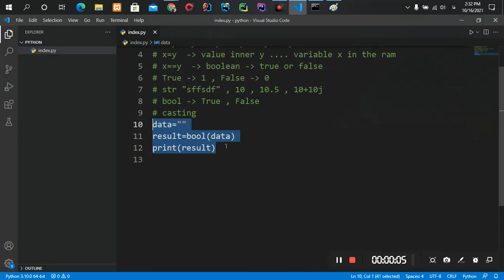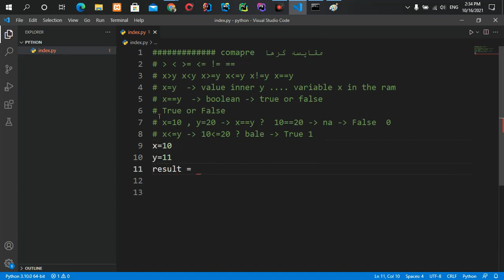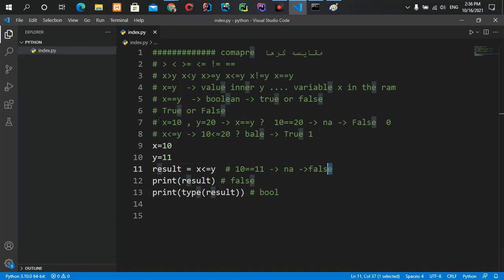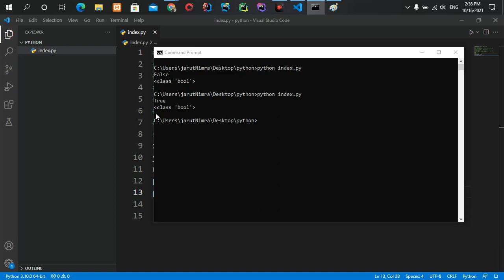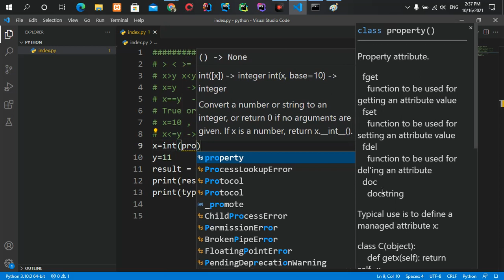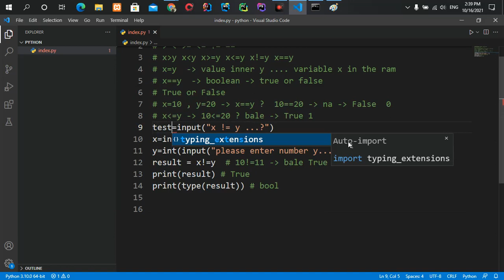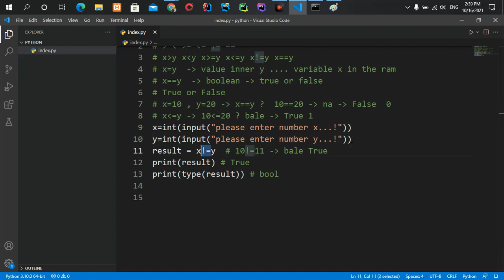part27 اموزش compare ها در python و حل مسئله در ان